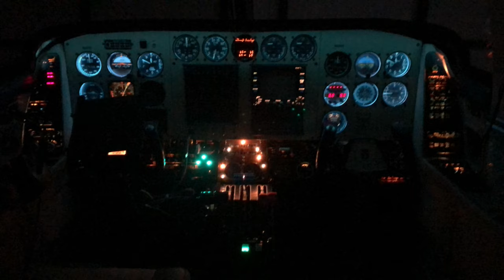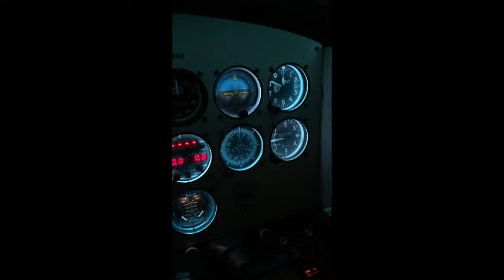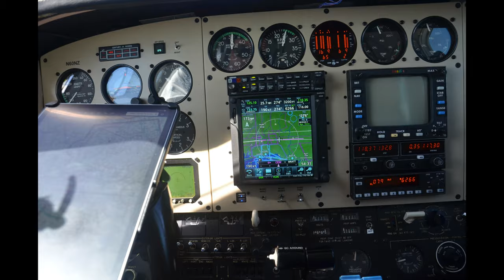Beech Duke N60NZ Panel Pictures and Instrument Lighting Video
Had a request to show more of the panel. Will do that on future flights. In the mean time here are a few recent pictures and a video of the instrument lighting.